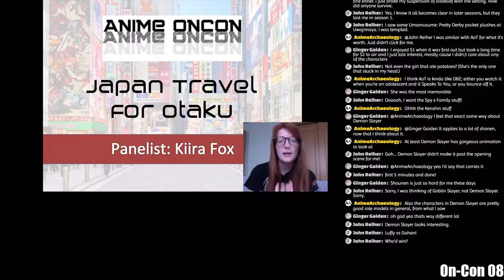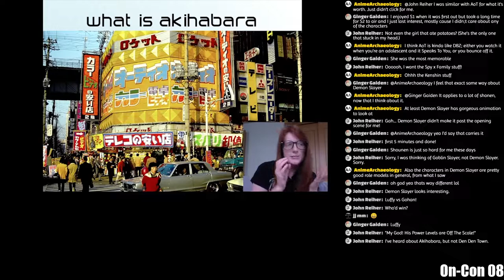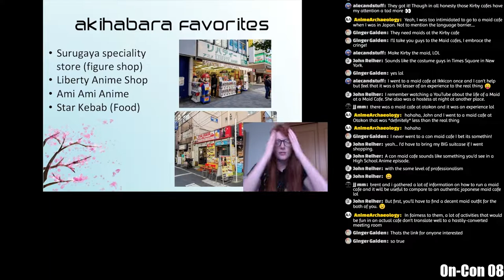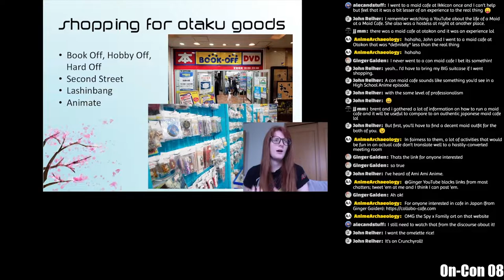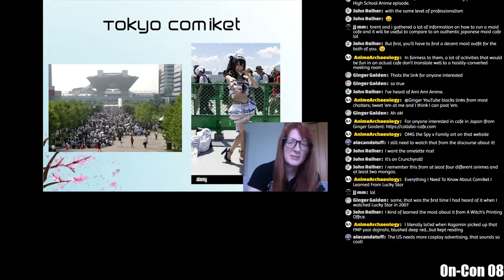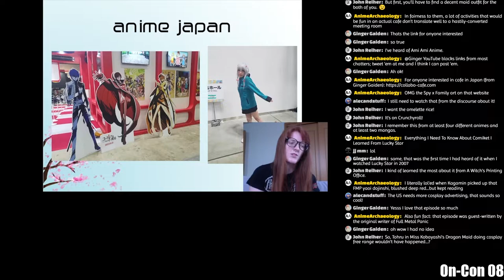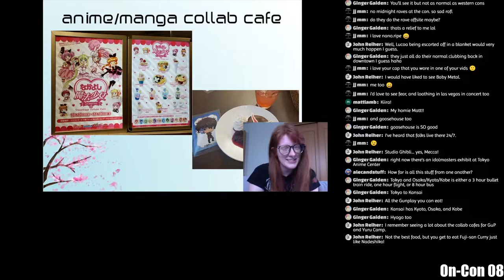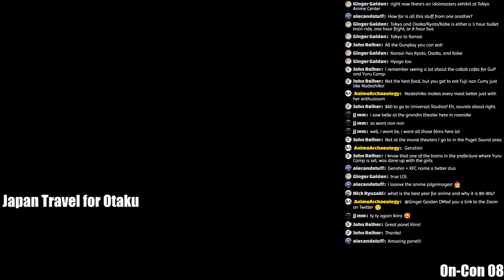Japan Travel for Otaku